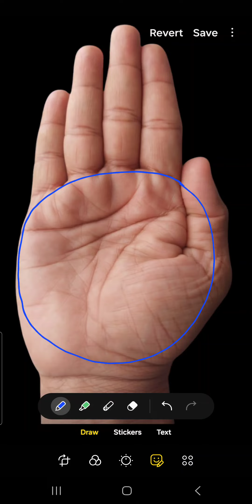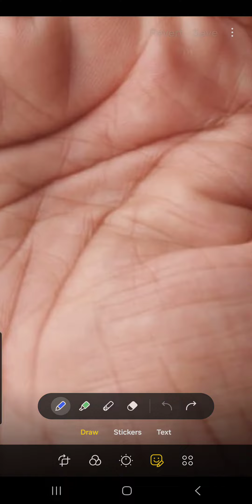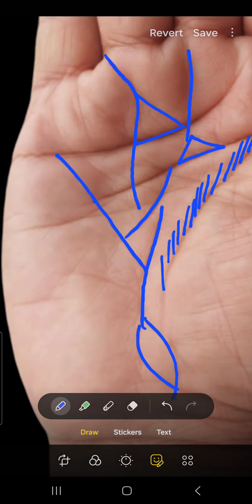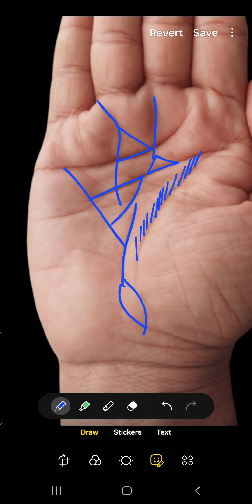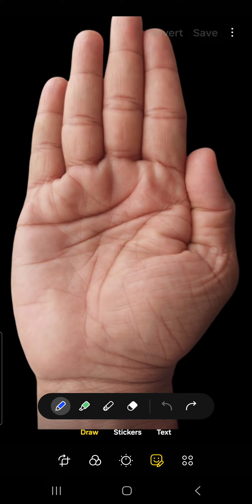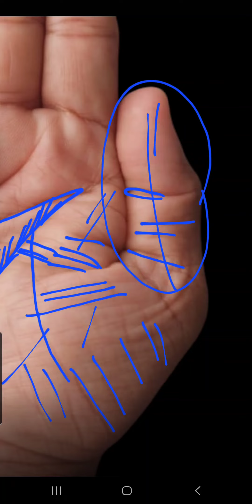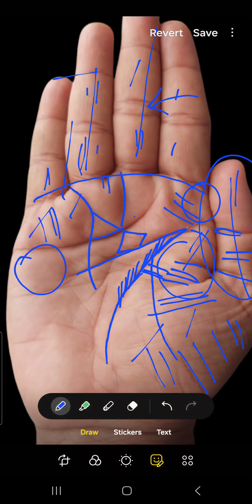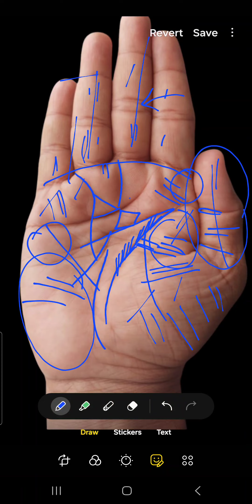35 वर्ष के बाद अचानक जीवन बदल जाता है ।। Progress line palmistry ll